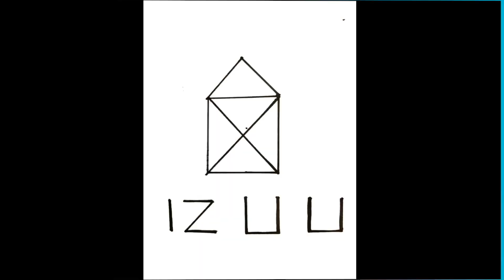【お前YouTuberやめろよっ！】【相方にガンギレ】［アルコ&ピース］さんの［忍者］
今回は資金が足りませんでした。
何故かアルコ&ピースさんのTHE MANZAIのネタをカバーさせて頂きました。
漫才ってとても難しいですね。
芸人さんて凄いなって思いました。
また来月から動画作り頑張ります。

個人的に錦鯉さんが好きだったので今年のM-1で優勝して嬉しかったです。
（まさき）

ちなみにNG回数72回です。
声がらっがらになりました。（くま）

本人達の主観、妄想、知識が含まれてます。間違った内容が有るかも知れませんがご理解の上ご覧下さい。

コメントで感想お待ちしております！

~チームIzuU~
くま
まさき
Y

ED曲
cannibal  rabbit  /Kiss Me

BitStarアカデミー izuU担当者宛